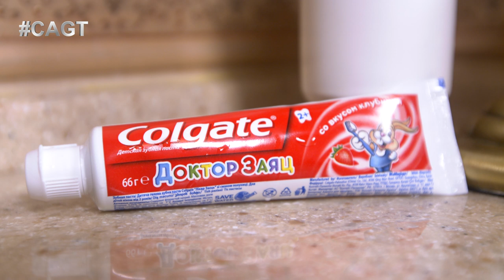ШОУ ДОЛЖНО ПРОДОЛЖАТЬСЯ!!! Отправь 01 на 5021 за ЖАНА МАКИМА из Казахстана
Жан мечтает снять клип на собственную песню и стать великим артистом. Для этого у парня есть всё: талант, харизма и большое желание. Напомним, Жан обладает редким даром цветного слуха, который позволяет ему видеть музыку в цветах. Научное название этой способности - хромостезия.